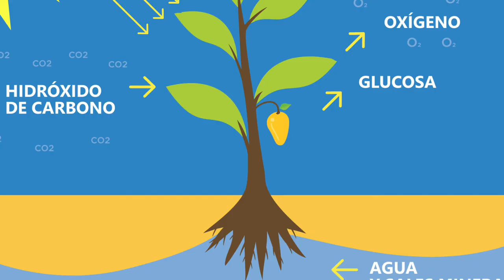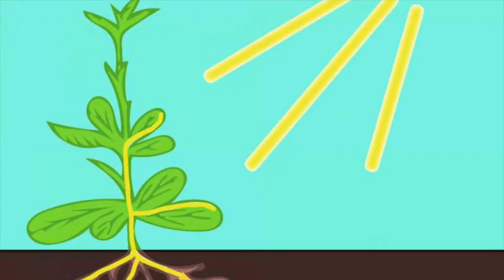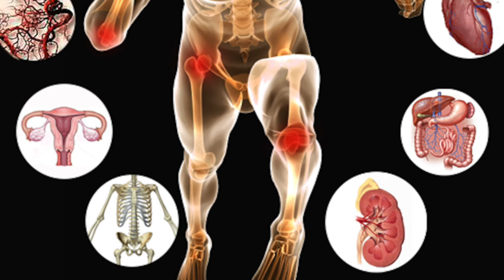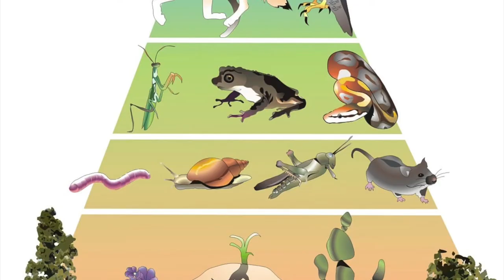Sobre los Ritmos Circadianos y la Contaminación Lumínica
Video del Laboratorio de Cronobiología de la UMDI-Juriquilla Facultad de Ciencias UNAM.